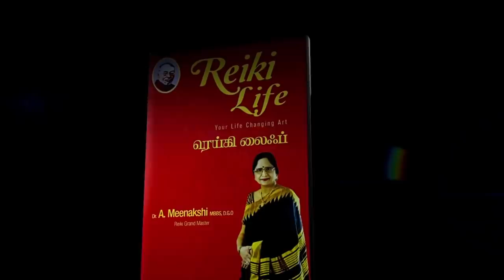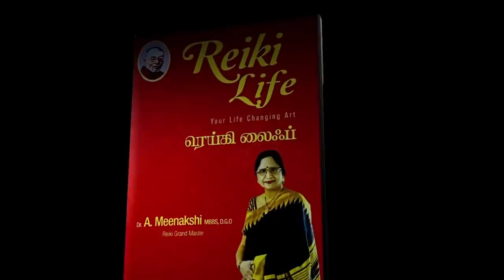சத்தியம் என்றால் என்ன தெரியுமா? | கொளஞ்சியப்பர் கோவில் | Energynests